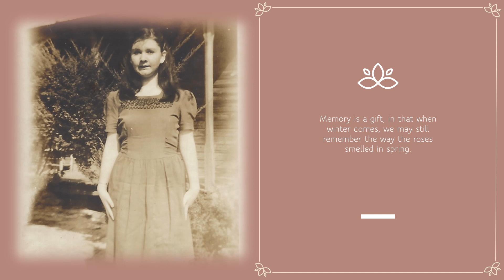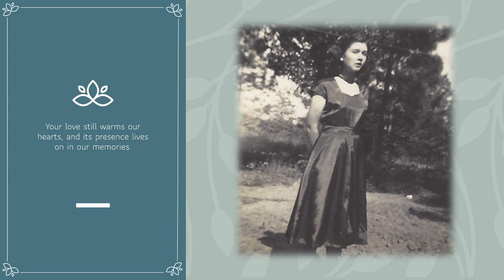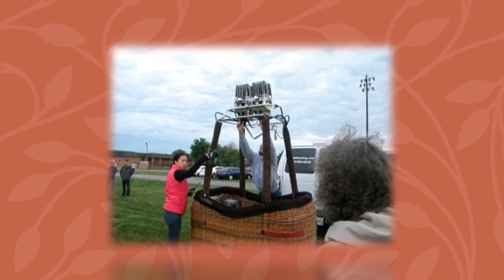In Loving Memory Mary Virginia Plato Madden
Memorial Video for my Grandmother Mary Madden.  Updated 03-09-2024